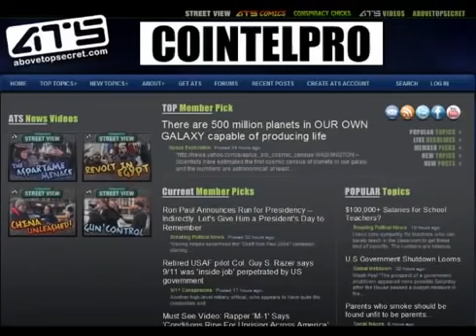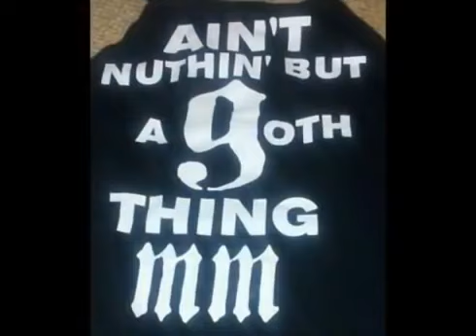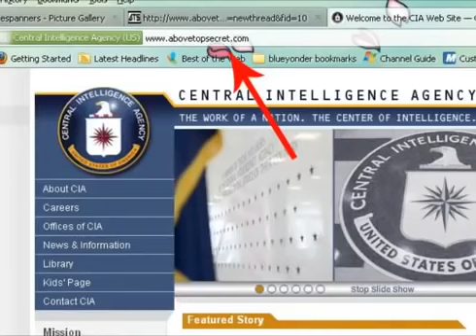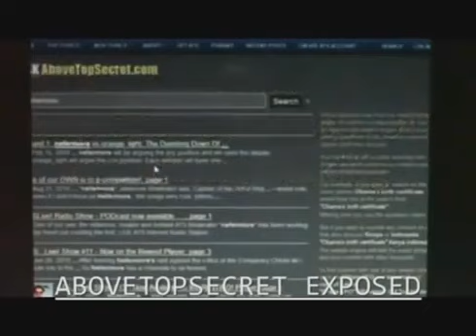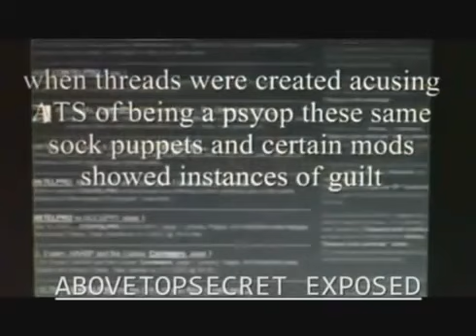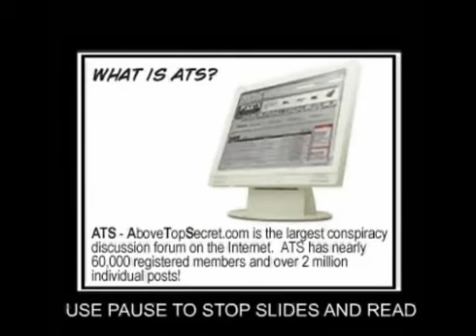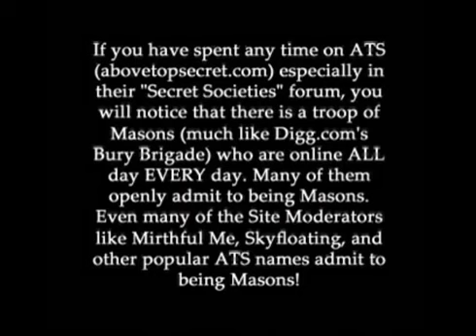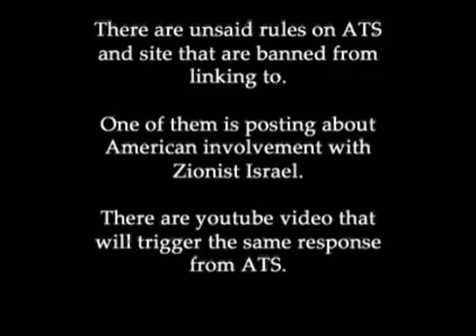Controlled Opposition Forum AboveTopSecret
Having been an active figure in the conspiracy community over 10 years now, I can safely and confidently say that Alex Jones and David Icke, the world’s two most popular conspiracy theorists, and Above Top Secret, the world’s biggest conspiracy forum (and many more figures within the conspiracy community), are in fact controlled opposition working directly with the government / corporate powers that be. In the following videos I expose facts like Alex Jones’ and AboveTopSecret’s C.I.A. connections and explain the nature of intelligence agency honeypots, how they effectively gather intel, poison the well, and control the conspiracy opposition by leading it. Please read the following article